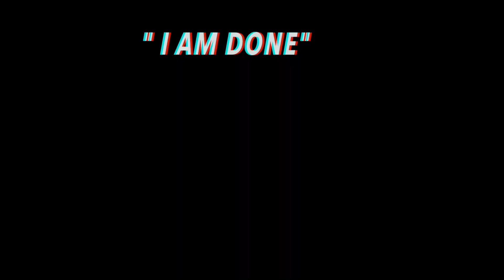50 ways to change your life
One change  – whether it be a new idea, decision or habit – can be enough to completely change your life. That’s because small changes, with time, can snowball into something much, much greater.
Peoples lives change constantly. They change in ways big and small. They change in ways good and bad. If there is one certainty in life, its the fact that you will change in numerous ways throughout your life. In short, change is unavoidable

Thank you guys for listening to Episode 44 and all the constant love and support I receive from you guys. Means the world!